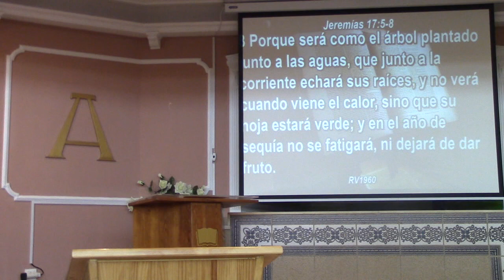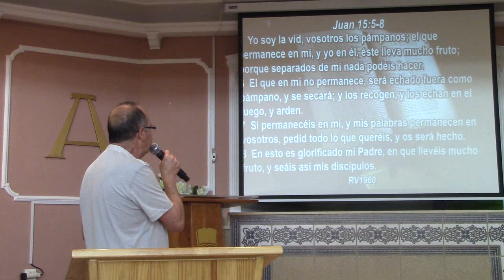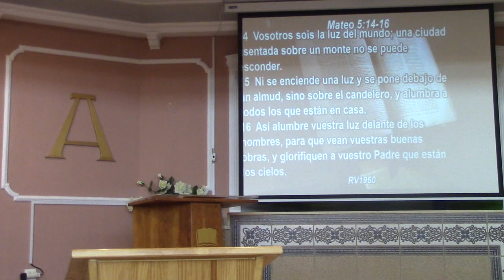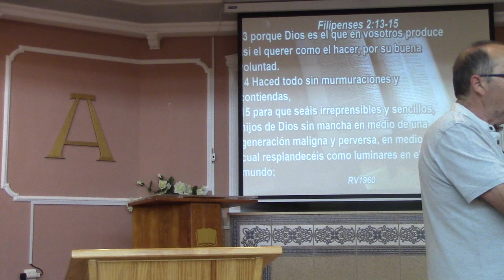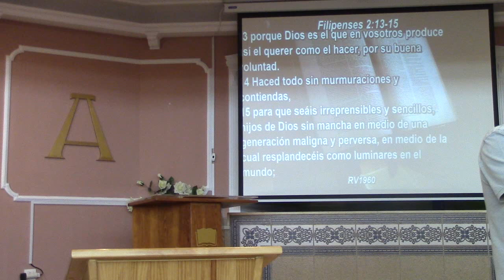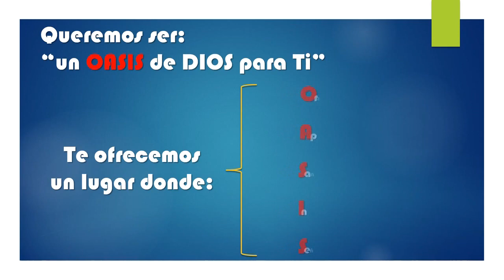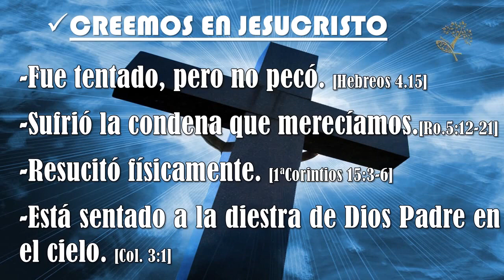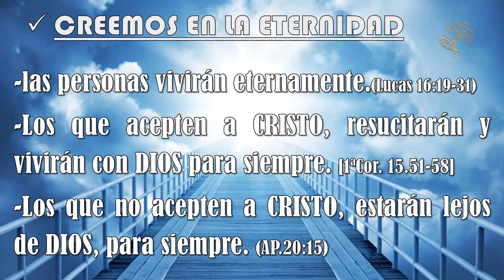ANTONIO RUIZ:SOMOS LA LUZ:06-05-2018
SHORTTIME (Un breve tiempo para reflexionar) es un programa que pretende dar respuestas breves a preguntas trascendentes.
Director: JESUCRISTO de Nazaret
Colaborador: Juan Carlos Segovia González
canal youtube (Juan Carlos Segovia González-SHORTTIME)
cuenta facebook (Jesucristo ES MI HÉROE-PROYECTO VVIDA)